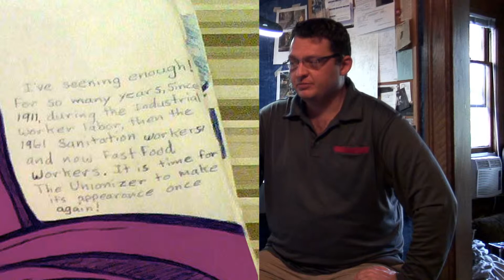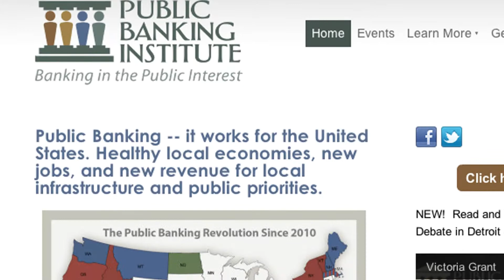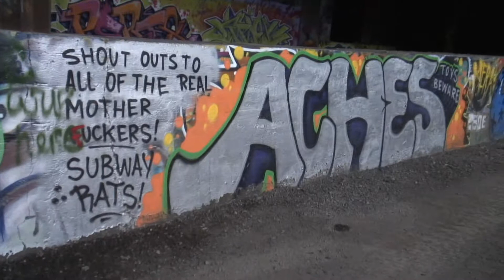Global Revolution Comix: The Unionizer #1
Created by fast food workers Naquasia LeGrand, Anthony Roman, and Maurice Royal while fighting for Fifteen and a Union, The Unionizer has been there to stand up with working people for a better life in their hours of greatest need, all through the ages.  It's that time again.